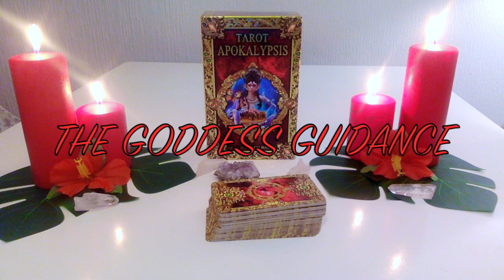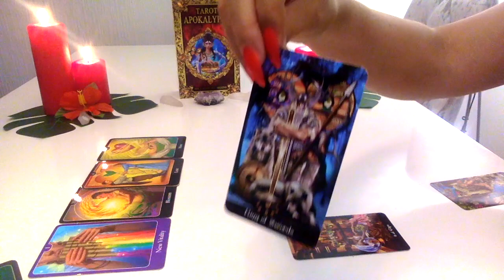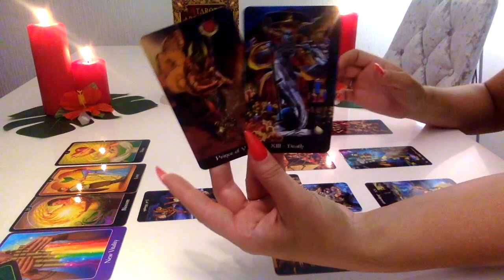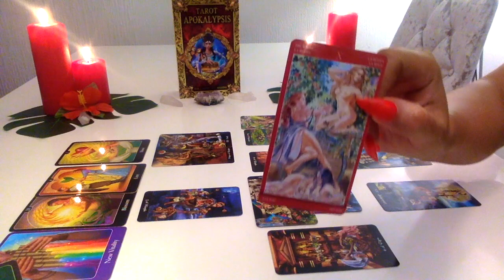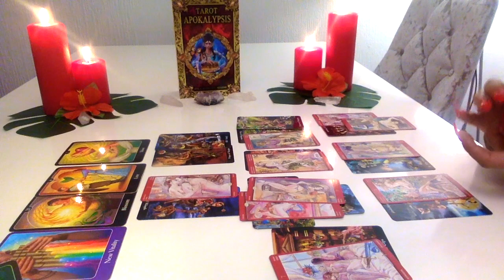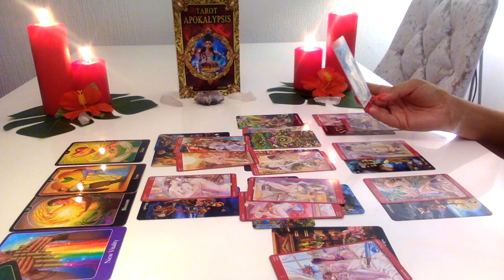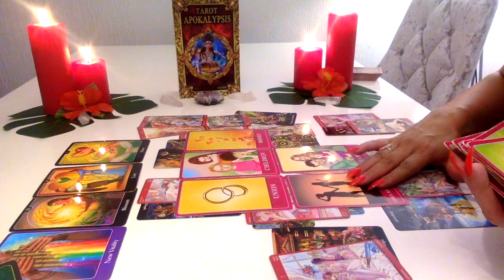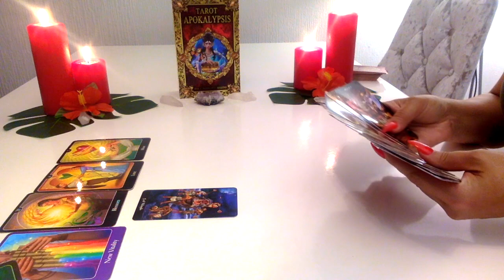❤️CANCER LOVE IS MOVING IN NEW DIRECTION JULY 2019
LIVE READINGS ON INSTAGRAM The_goddess_guidance